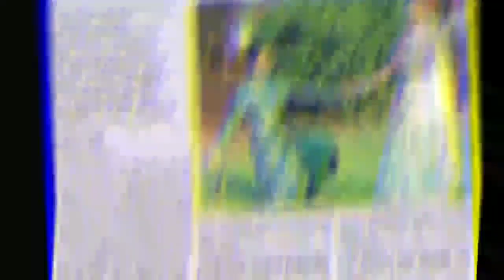Ranveer sing Deepika Padukone Weeding Pics & videos..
ranveer singh and deepika padukone hot scene in ram leela,
ranveer singh & deepika padukone latest hindi full movie priyanka chopra,
ranveer singh and deepika padukone in comedy nights with kapil,
ranveer singh and deepika padukone in comedy nights bachao full episode,